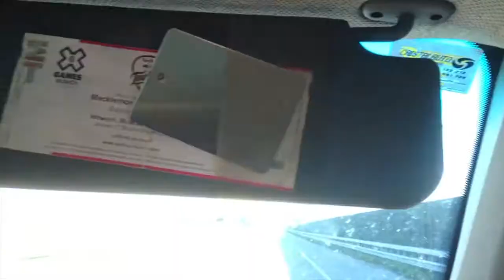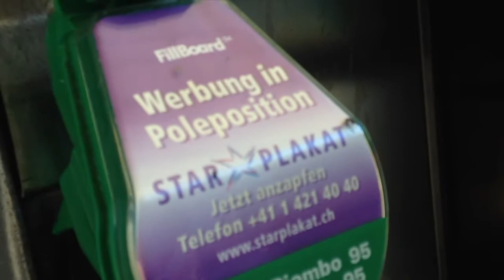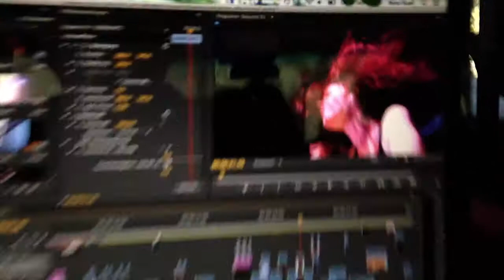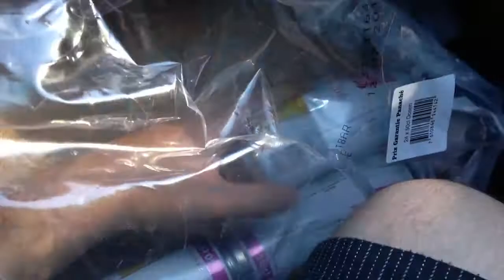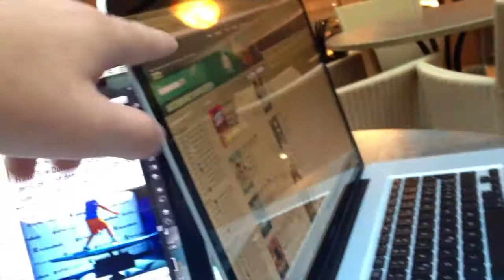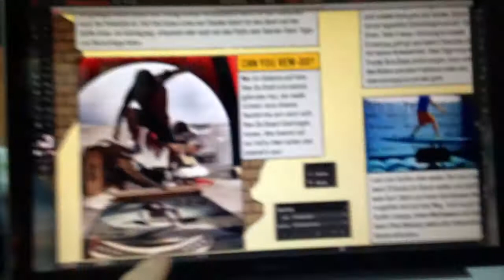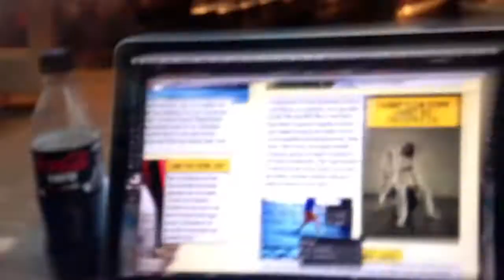On the Road nach Zürich, New Video & Freestyle.ch | Zürich #2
Wir sind auf dem Weg nach Zürich.
Auf dem Programm stehen ein paar Meetings, Filmen und Konzeptschreiben für die nächsten Events. Nach Winterthur mussten wir auch noch kurz, dort bekam Mish einen Blaon,aber seht selbst...